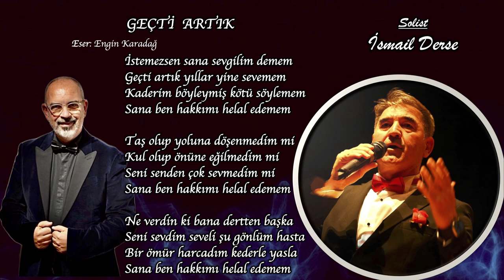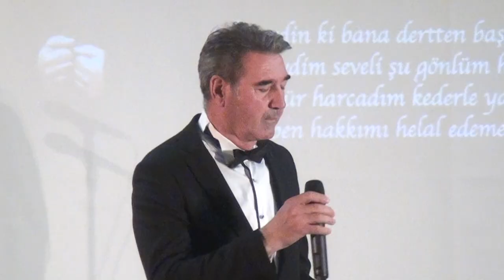İSMAİL DERSE '' GEÇTİ ARTIK ''